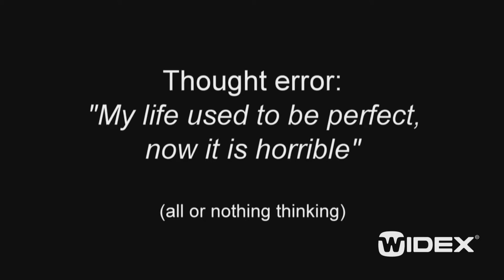CBI - 9. Thought error: My life used to be perfect, now it is horrible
Cognitive Behavioral Intervention (CBI) - 9. Thought error: My life used to be perfect, now it is horrible. Duration: 04:23.